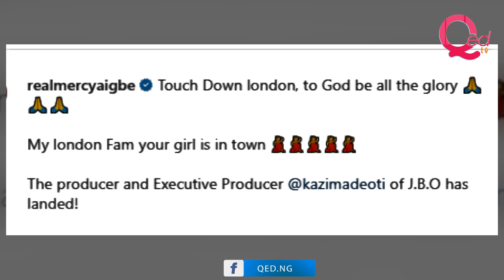Mercy Aigbe, Kazim Adeoti in London for movie premiere